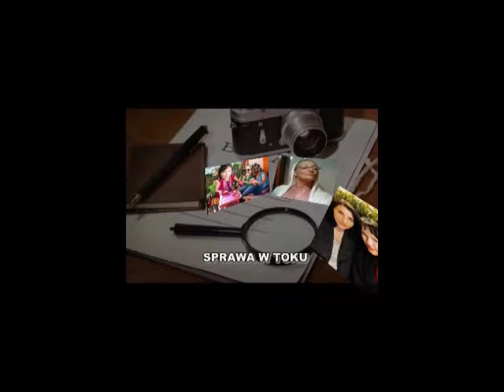PODRÓŻ ŻYCIA SEZON 1 odc 1 8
PODRÓŻ ŻYCIA TO NOWY POMYSŁ NA FILM? SERIAL Z ŻYCIA WZIĘTE Z  ODROBINA FANTAZJI I WYOBRAŹNI, TAK WŁAŚNIE LUBIĘ, UWIELBIAM TWORZYĆ TAKIE FILMY.. I DZIĘKUJĘ ZA WŁOŻONY I POŚWIĘCONY CZAS DLA MOICH ZNAJOMYCH Z FACEBOOKA, JEŻELIBY NIE WY.. TO SAM MUSIAŁBYM GRAĆ WSZYSTKIE ROLE.. I PODZIĘKOWANIA DLA WIDZÓW, KAŻDY KOMENTARZ MILE WIDZIANY, NIE KONIECZNIE MUSI BYĆ ZŁY,, ZBYT DUŻO ZŁA NA ŚWIECIE, WIĘC ZASTĄPMY JĄ DOBROCIĄ..
POZDRAWIAM REŻYSER
KGBFILM

muzyka zródło Youtube